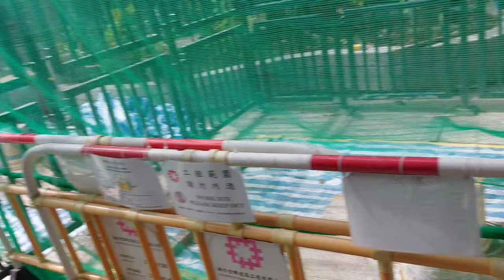Boring days 😴 (131st Vlog)